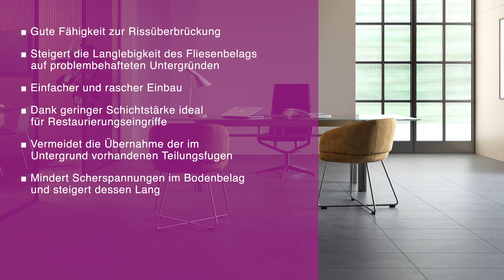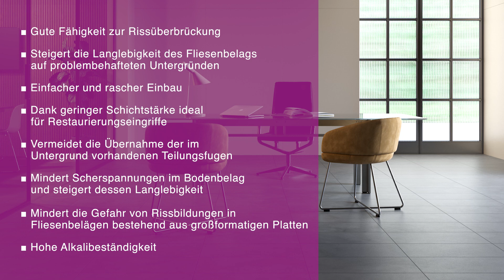Anwendung FASSAFLOOR LAMINA TEX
Schauen Sie sich die Anwendung von an FASSAFLOOR LAMINA TEX, Bruchsichere Entkopplungsfolie für den Innen- und Außenbereich.